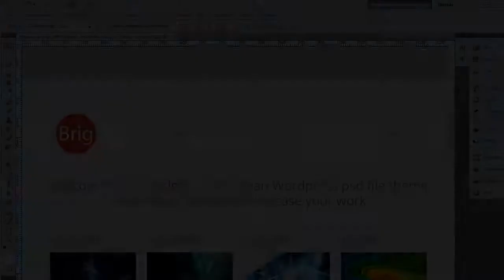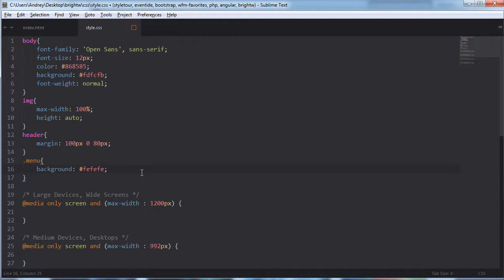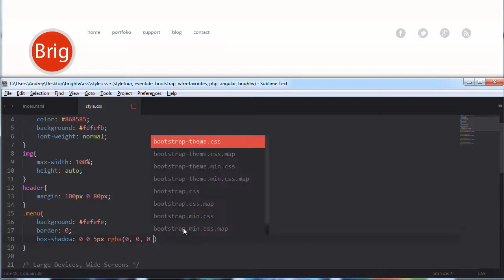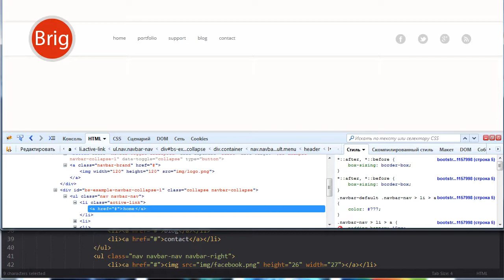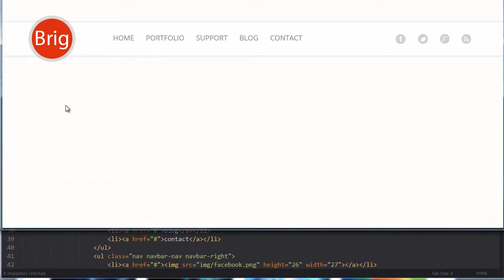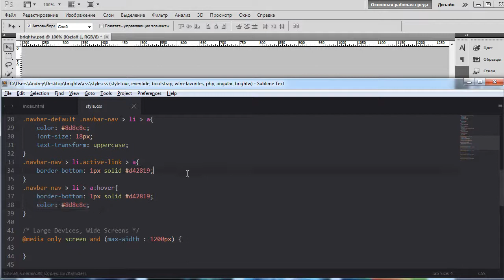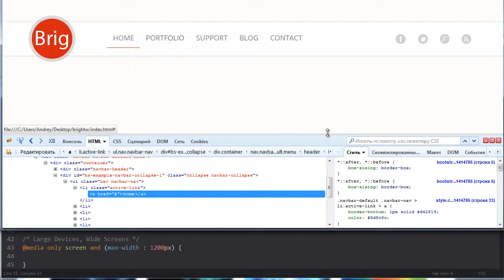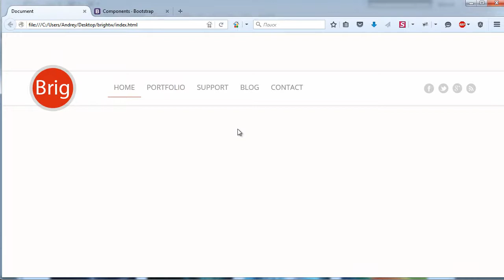Фреймворк Bootstrap. УРОК №3. Оформление навигационной панели. Часть 1. (Андрей Кудлай)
Автор(ы): Андрей Кудлай
Подробное содержание на сайте АВТОРА, или у нас: